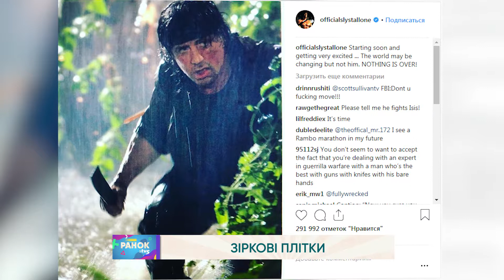Лана дель Рей виходить заміж?! Кріс Пратт одружується?!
Повернення легендарного Рембо , заручини загадкової Лани дель Рей. Зірки кожного дня дають привід про себе поговорити. Ми зібрали найцікавіше для вас в Зіркових плітках .